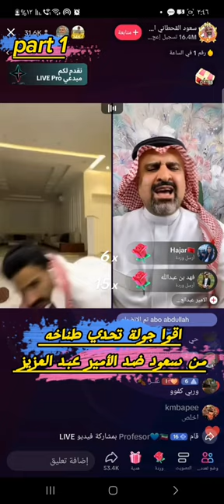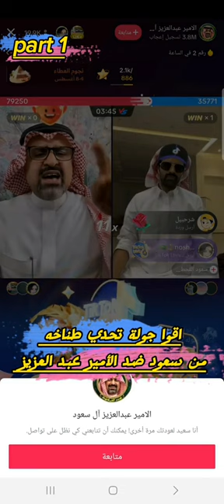اقوى جولة تحدي انتحاريه سعود القحطاني والأمير عبدالعزيز بن فيصل 🔥🤍😂